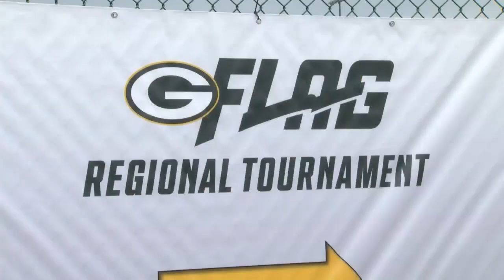Packers host 50 team flag football tournament, 7 states represented